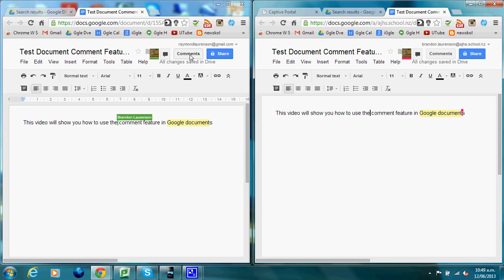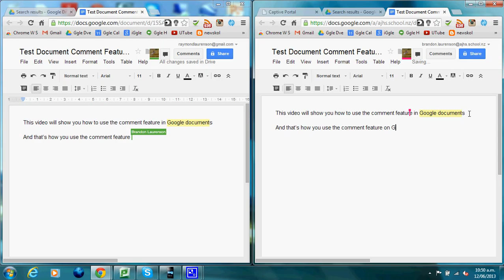Mr L, commenting on Google documents